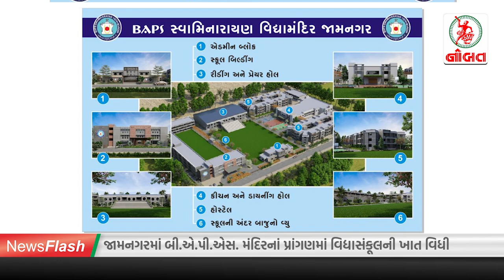જામનગરમાં મેગા પ્રોજેક્ટની તડામાર કાર્યવાહી...//News Flash